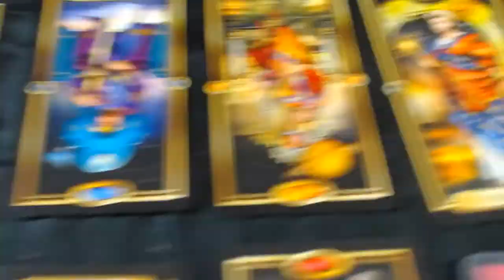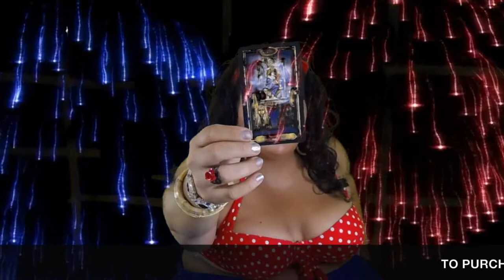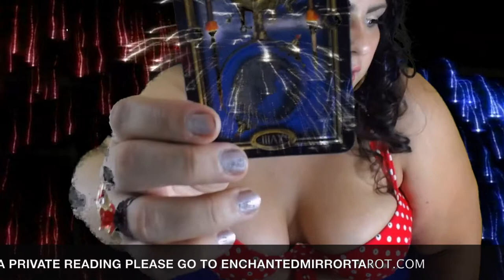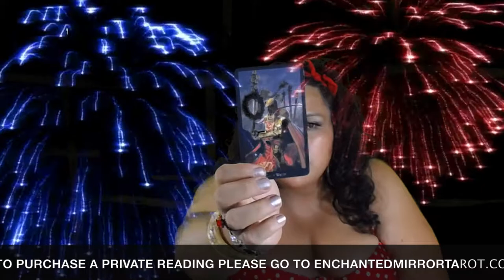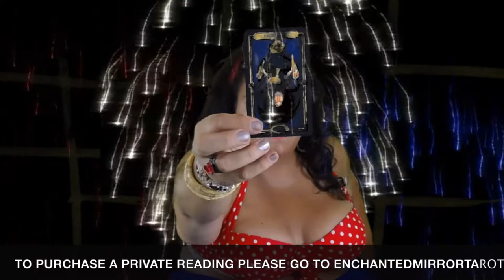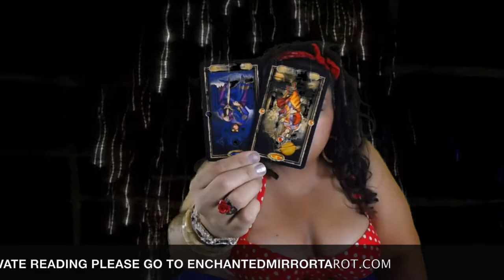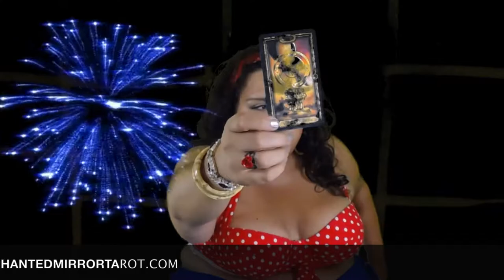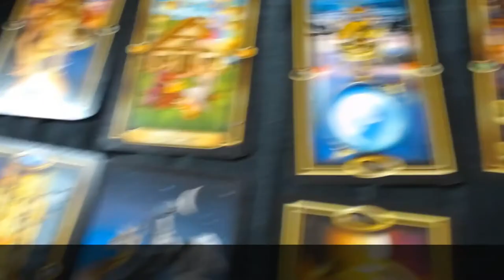Sagittarius,, Stop living in a Fantasy Land! Come BACK to Reality! July 1-15 2018 Tarot Reading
Sagittarius, welcome to your July 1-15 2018 Tarot Reading Horoscope. Thank you for joining me today.

Mucha Tarot

Vintage Oracle